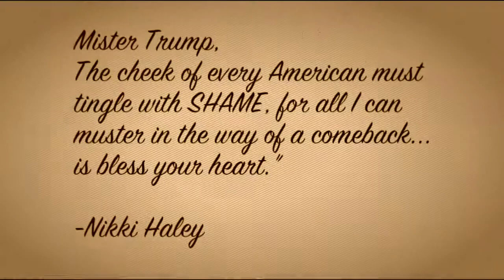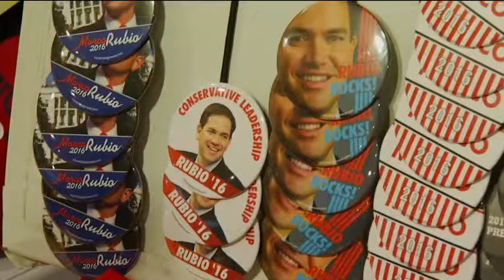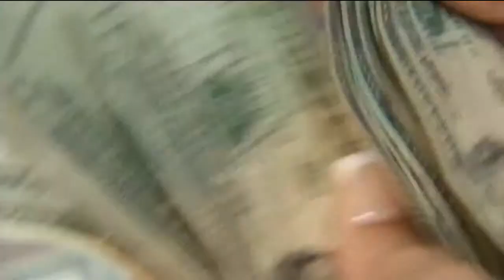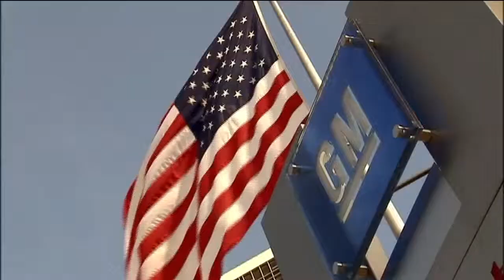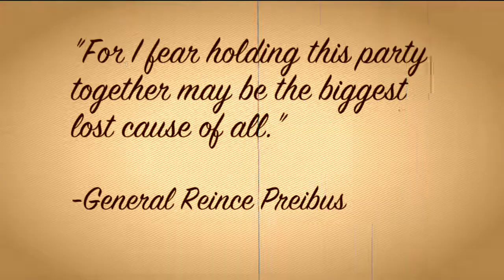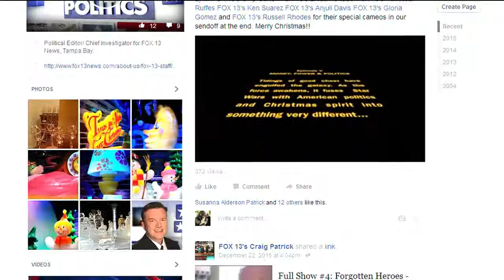Full Episode #16 - The Republican War of 2016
Craig sits down with Sen. Marco Rubio, while Pulitzer Prize winning journalist Charlie LeDuff previews the race in Michigan. Plus, Fox 13 pollster Matt Towery and republican strategist Adam Goodman reveal their predictions for next week. And we’ll roll out a parody segment, showing how historians may look back on 2016.